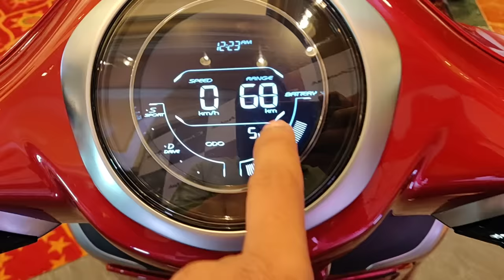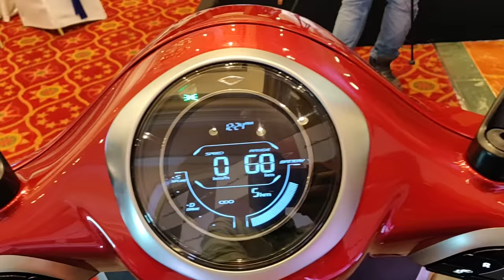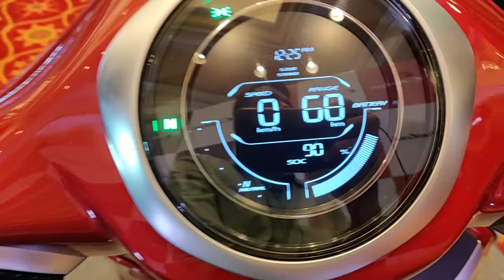Bajaj Chetak Electric | Features & Instrument Console Explained in Hindi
Bajaj chetak electric instrument console and all the other features explained. In this video we show you all the readouts of the electric Bajaj Chetak scooter instrument cluster. It's a connected scooter with a lot of information on display such as state of charge, range, economy and sport modes and a lot of other features. The scooter also has remote storage unlock, USB charging and a huge underseat storage. Watch this video to know all about the Bajaj Chetak Electric Features.